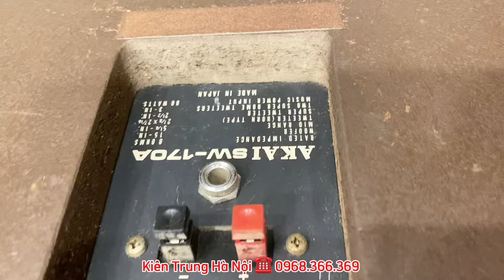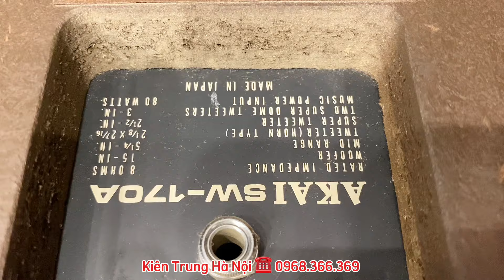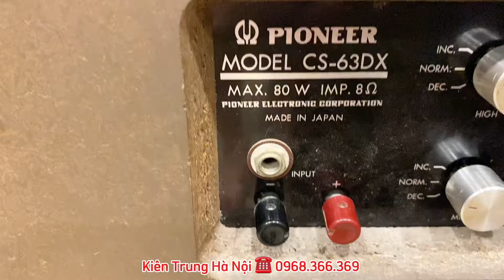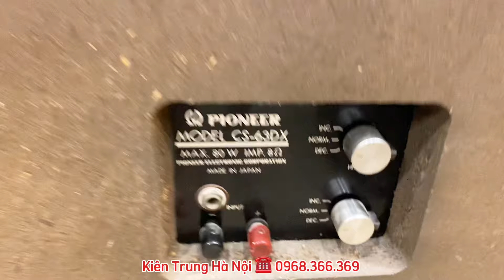2 Cặp Loa cổ đẹp long lanh & Cực hiếm - tính sưu tầm cao | Akai sw 170a | Pioneer cs 63Dx 👉xin mời